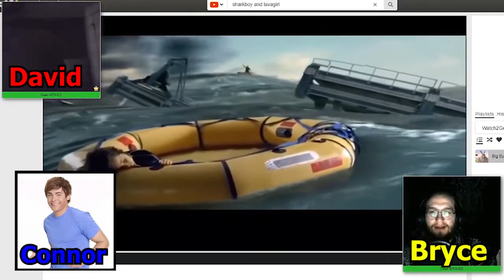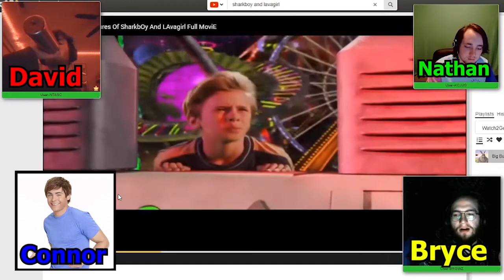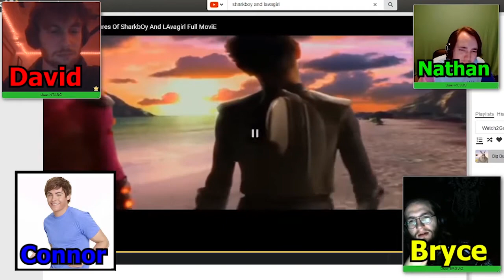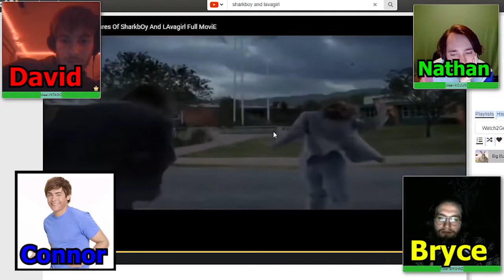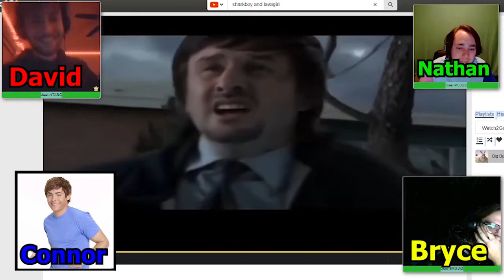Watching an Incredibly Cursed copy of Sharkboy and Lavagirl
Three and a Half Men watch Sharkboy and Lavagirl

Stuck together in a watch2gether room are three and a half men who pick apart an incredibly cursed copy of Sharkboy and Lavagirl. We analyze Taylor Lautner's decision to be in this movie, George Lopez' real form and what film editing truly means.

This is a collection of highlights from our commentary reaction to Sharkboy and Lavagirl. It's a funny one